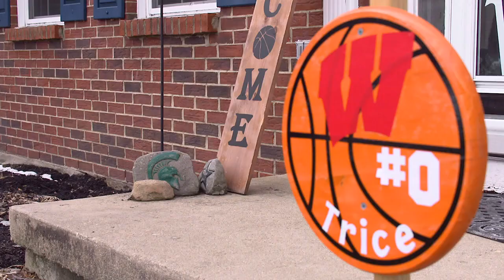D'Mitrik Trice Gets His Senior Night | The Journey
“The Journey” profiles Wisconsin senior point guard D’Mitrik Trice and the relationship with his family.